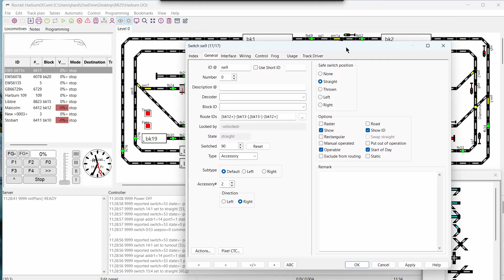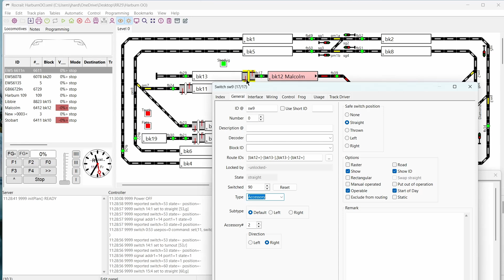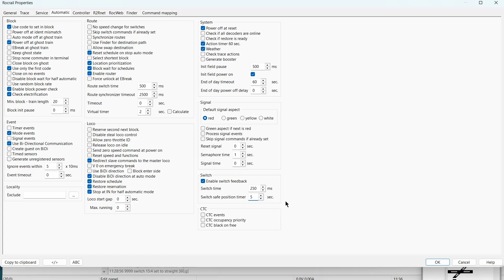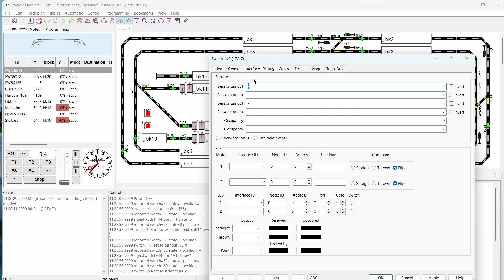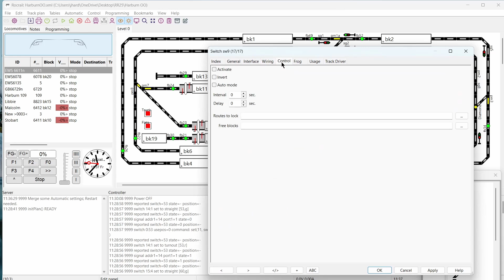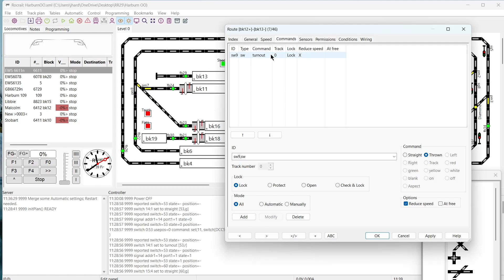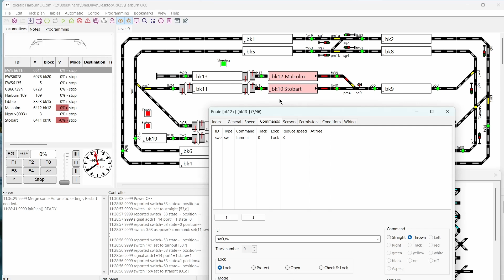Rocrail 2025 Automatic Engine shed Doors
Automaitic engine shed doors using Rocrail and DCC